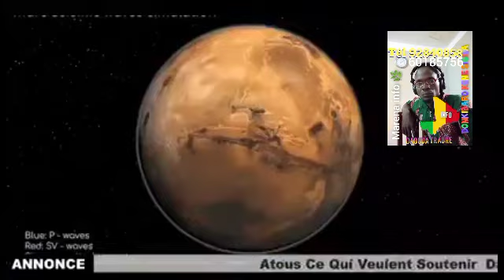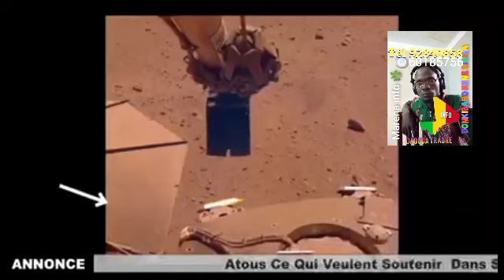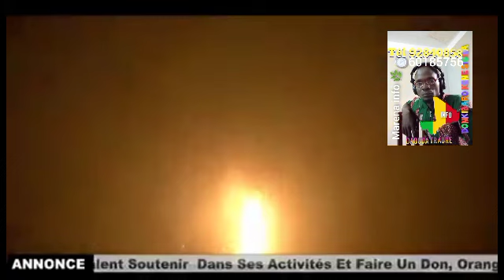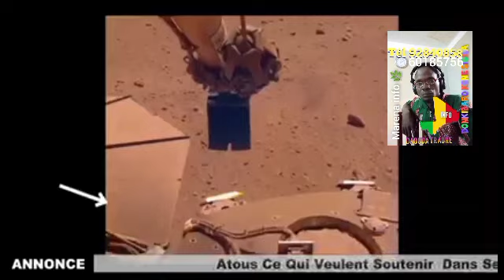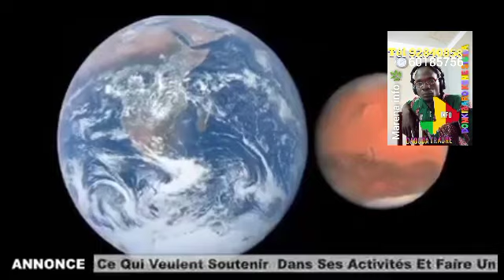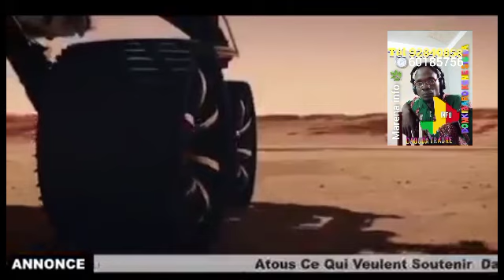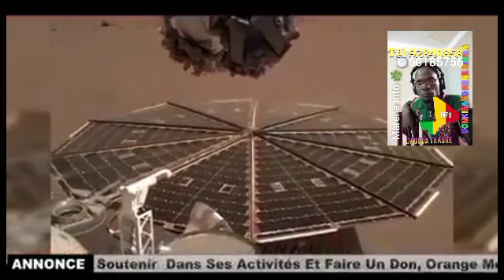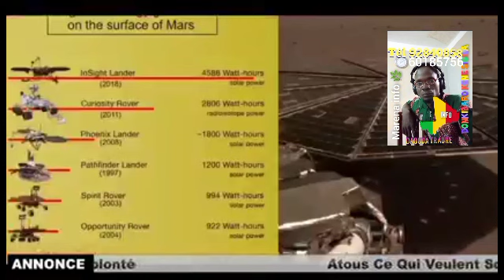DAMBEMARENA TV NAZA PLANÈTE AVERONEMENT